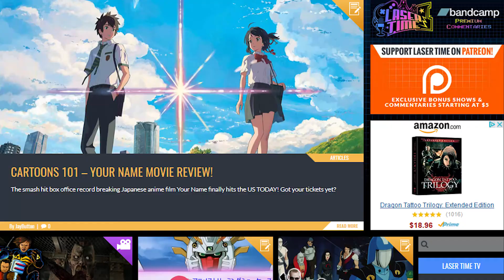Banjo Tooie: T Time Episode 22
With Yooka Laylee releasing almost the same day as this episode, I took the opportunity to rave about the game that inspired it, my favorite game of all time, Banjo Tooie. But don't worry -- I'm not trying to sway your opinion here.